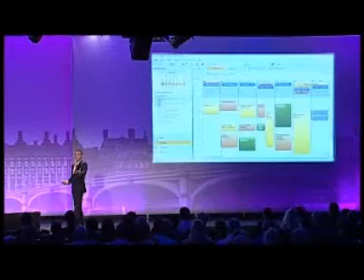Caspar Berry - Risk Taking and Decision Making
Caspar Berry gives a presentation on the subjects of risk taking and decision making, and shows how both these topics affect every aspect of our daily lives, from the smallest to the largest. Caspar shows how the lessons he learnt as a professional Poker player, can be used to analyse and assess our personal and business lives.